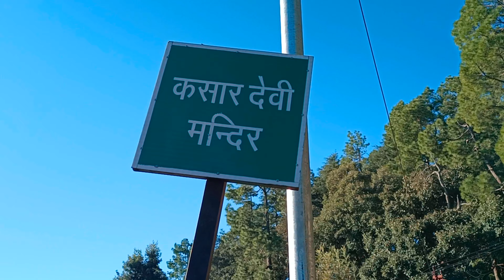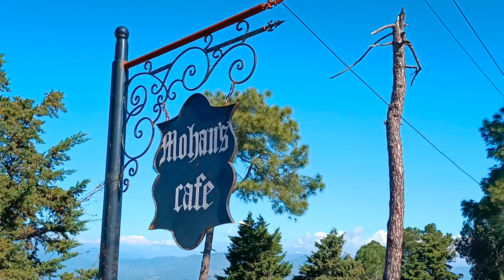उत्तराखंड का असीम शक्ति वाला मंदिर l Mystical Kasar devi Temple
Mystical Kasar Devi Temple l Journey from Haldwani to Kasar Devi Almora

उत्तराखंड का असीम शक्ति वाला मंदिर - Magnetic Power In Almora Kasar Dev...

Kasar Devi Temple is one of the three places on Earth under the impact of magnetic fields responsible for capturing Van Allen Belts discovered by NASA.

Many people believe that due to the presence of these fields, here you get an ultimate peaceful and relaxing experience.

Kasar Devi attracted poets, writers, actors, singers, and artists from almost all genres for more than decades. Numerous notable people from the world have been here – Harvard psychologist Timothy Leary, Swami Vivekananda, Rabindranath Tagore, Zohra Sehgal, and many others.

In this video you will be able to know the followings :

How to reach Kasar devi temple
How to to reach Almora
Taxi fare for kasardevi
Where to stay in Almora
Things to cover
places to visit in Almora
Best time to visit Kasardevi

I booked my stay in

Hots Hostel, Matena, Binsar Road, near TRH Deenapaani, Almora, Uttarakhand 263601

kasar devi almora
Kasar devi mandir almora
haldwani to almora by road
Haldwani to almora
Kasar devi temple mystery
Nasa research on kasar devi
Hots hostel
Magenetic power of kasar devi
haldwani to almora vlog
hots hostel uttarakhand
kasar devi almora uttarakhand
kasar devi temple
kasar devi uttarakhand
kasardevi uttarakhand
Jageshwar temple
Nainital to Almora
Almora to Nainital
Road trip from Haldwani to Almora
exploring unseen